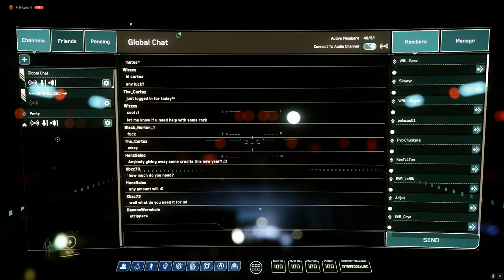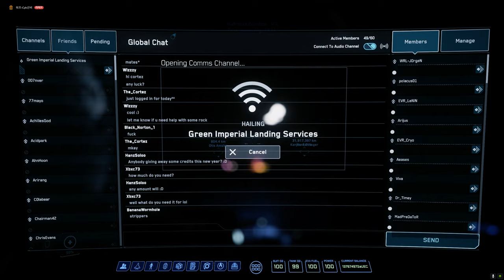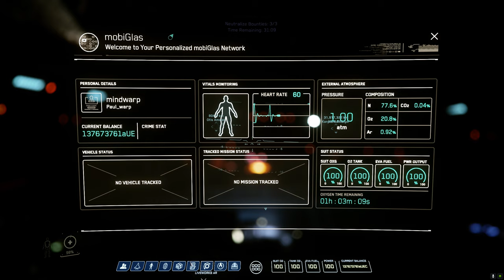Star Citizen Day 340, IDRIS M Flight Test With Bug